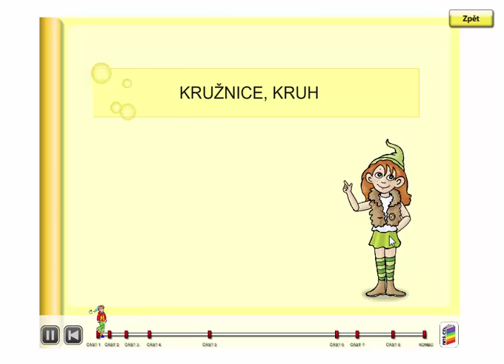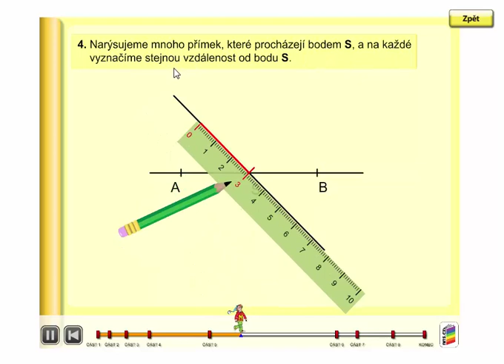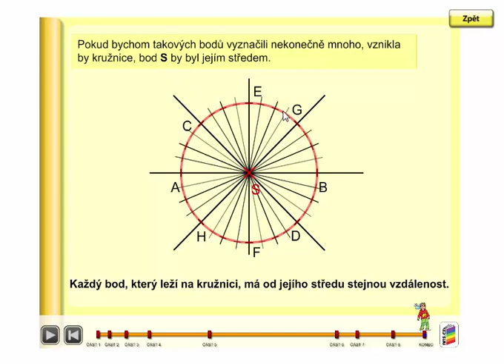Kružnice (vyvození), Geometrie 3. ročník, strana 46, úvod